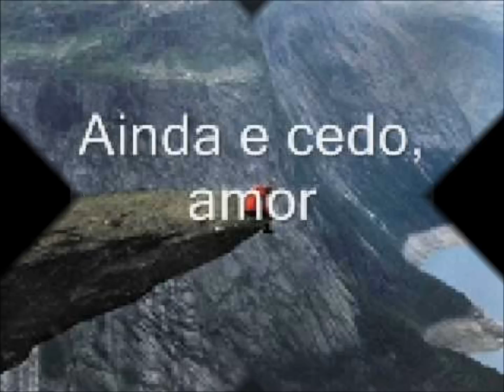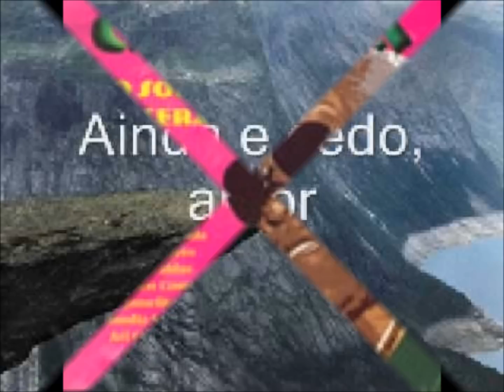O MUNDO É UM MOINHO - CARTOLA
CARTOLA -- O MUNDO É UM MOINHO
(Cartola -- 1975)
Ainda é cedo amor
Mal começaste a conhecer a vida
Já anuncias a hora da partida
Sem saber mesmo o rumo que irás tomar
Preste atenção querida
Embora saiba que estás resolvida
Em cada esquina cai um pouco a tua vida
Em pouco tempo não serás mais o que és
Ouça-me bem amor
Preste atenção, o mundo é um moinho
Vai triturar teus sonhos tão mesquinhos
Vai reduzir as ilusões a pó
Preste atenção querida
De cada amor tu herdarás só o cinismo
Quando notares estás à beira do abismo
Abismo que cavaste com teus pés
Do LP Marcus Pereira -- Cartola -- 1976
E da História da MPB -- Abril vol. 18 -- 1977
Músicos: Altamiro Carrilho, Abel Ferreira, Canhoto, Airton Barbosa, Dino 7 Cordas, Elton Medeiros, Jorginho, Gilson, Nenê, Wilson Canegal, Joab Teixeira, Creuza, José Menezes.
O Mundo é um Moinho é uma canção composta pelo cantor e compositor de samba Cartola e gravada por ele em 1976, tendo sido gravada anos depois por Cazuza, Beth Carvalho e Ney Matogrosso.
Angenor de Oliveira, mais conhecido como Cartola, (Rio de Janeiro, 11 de outubro de 1908 — Rio de Janeiro, 30 de novembro de 1980) Segundo Nelson Sargento, Cartola nunca existiu, foi um sonho dos sambistas.
(Vídeo de Antônio Augusto dos Santos, Antonio Bocaiuva, antaugsan, Divinópolis, MG, imagens e fotos da Internet e do site do samba-choro.com.br -- Em 0/11/2012)